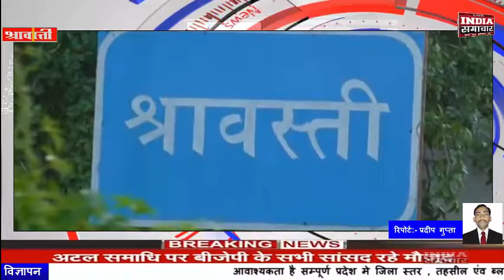श्रावस्ती संभावित बाढ़ से बचाव के लिए हुए मॉक ड्रिल INDIA SAMACHAR